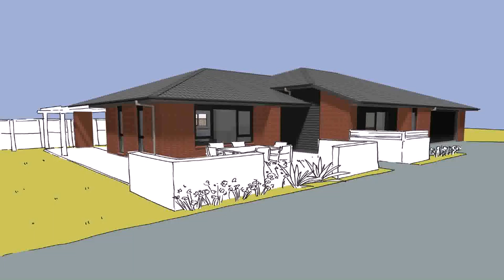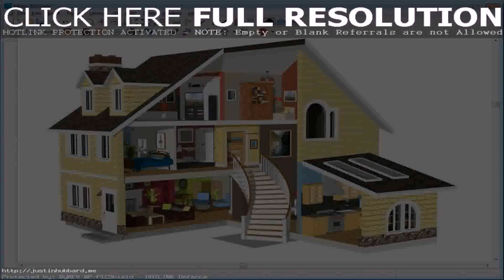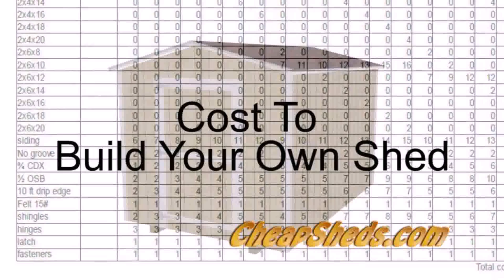House Plans Build Your Own Free (see description)